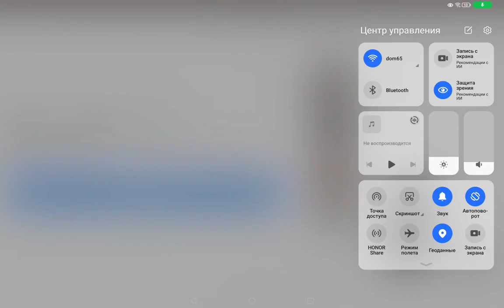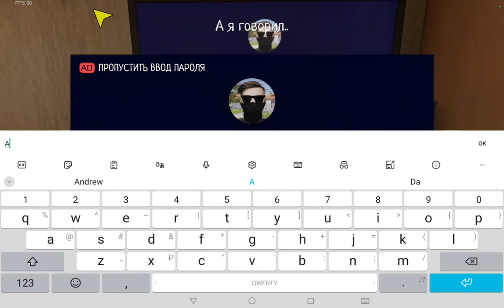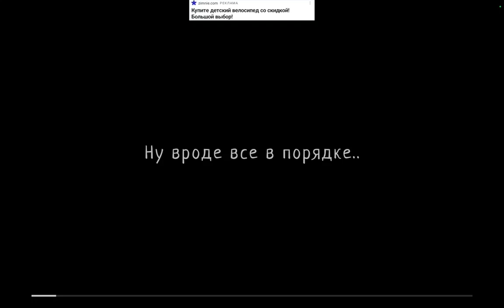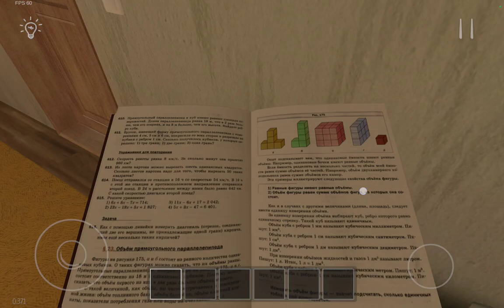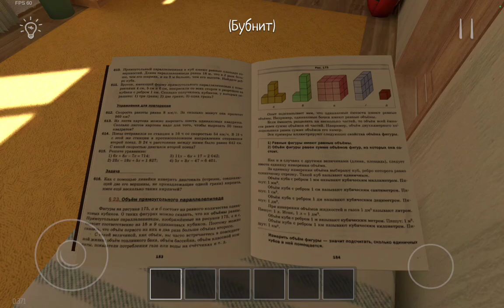игра в schoolboy Runway